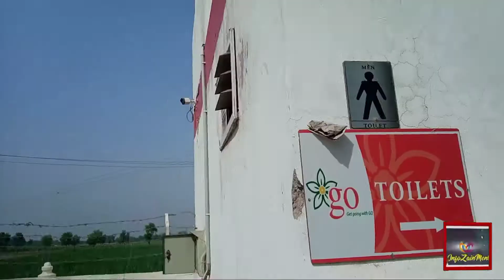Faisalabad Sy Wapsi or Papa's Birthday Celebration | Zain Ul Abedeen Vlogs | infoZainMent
Faisalabad Sy Wapsi or Papa's Birthday Celebration.

Zain
Zain Okara
Zain Saeed
Zain Ul Abedeen
Zain Vlogs
Zain Okara Vlogs
Zain Saeed Vlogs
Zain Vlawgs
Eid Vlog
Family Vlog
Funny Vlog
Infozain
infoZainMent
zain foundation

Title: Happy Birthday Song/Happy, Background (No